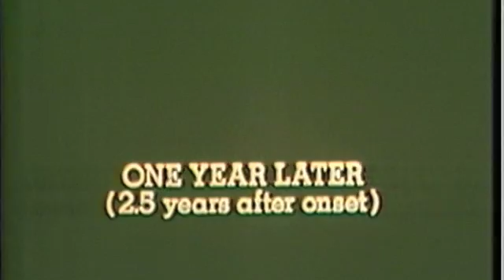ALS In Guam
The world's greatest concentration of ALS (Lou Gherig's Disease) has been found on the Pacific island of Guam. This discovery made by Dr. Leonard Kurland is shown here in this video.